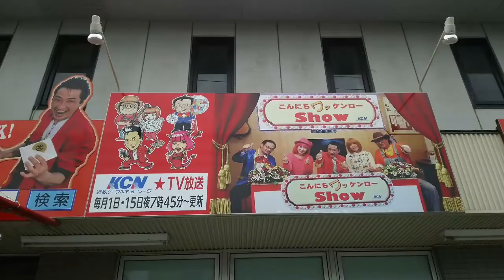ここここんにちワッケンロー！